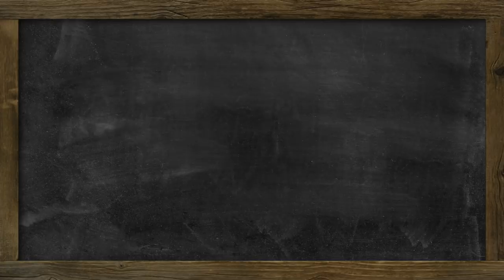American Reacts to How English Counties Got Their Names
Hello! I'm an American on a quest to learn more about the universe. In this video I learn the origins of all the English counties - the ones I could find on a map in my previous video, but not pronounce (mostly). Interesting to learn the Roman, Saxon, and Viking origins of the names, and the things they're derived from.

00:00 - Intro
02:01 - Reaction
23:29 - Outro

If you want to send any snail mail:
SoGal
USA